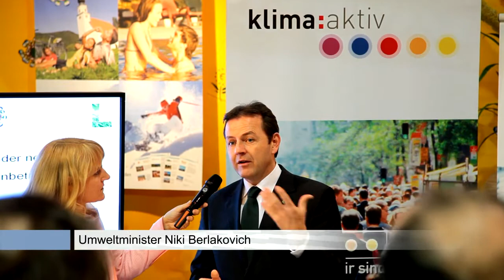klima:aktiv Auszeichnung für das Mariazellerland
- Dort gibt es auch einen Bericht mit Fotos.